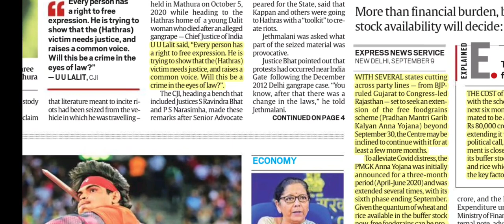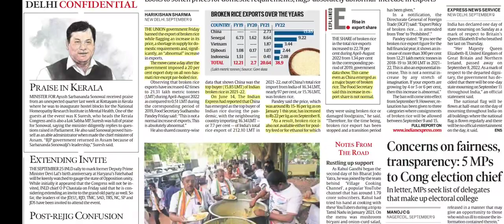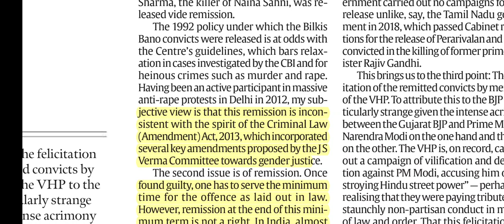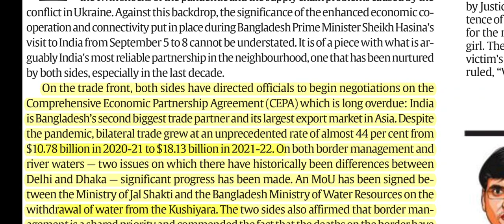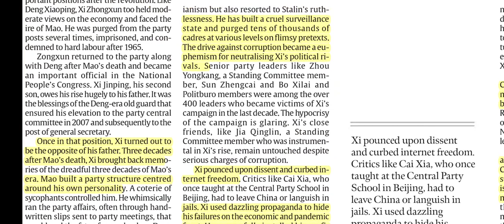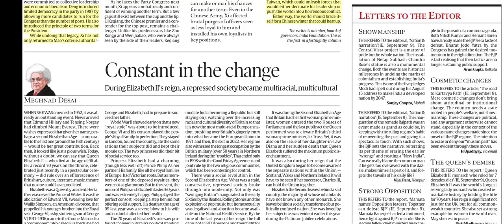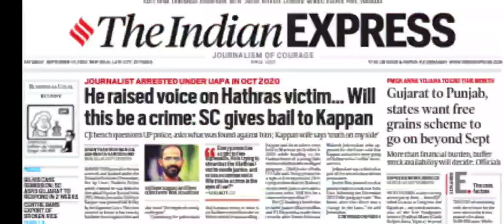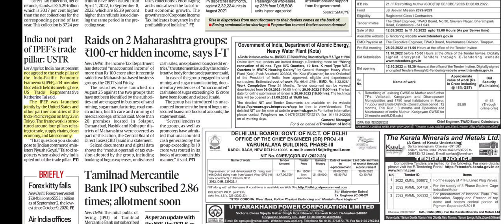10th September, 2022 | The Indian Express Newspaper Analysis | इंडियन एक्सप्रेस, UPSC Current affair